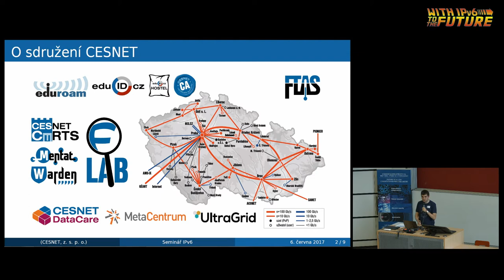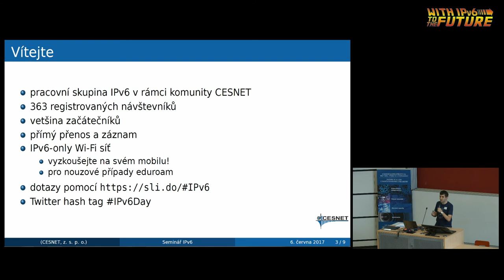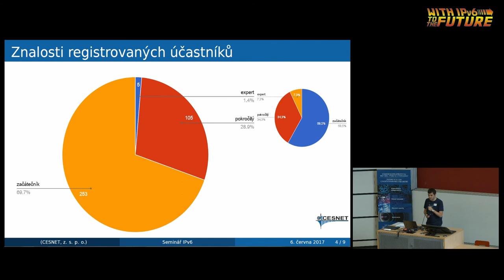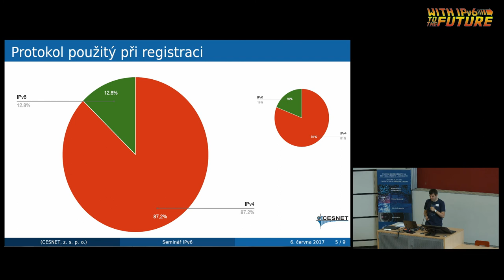Seminář IPv6 2017 – Úvod